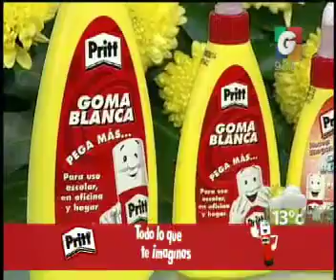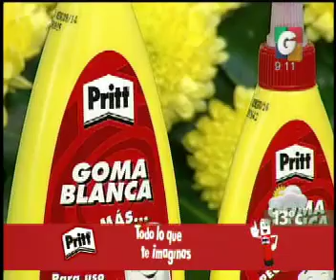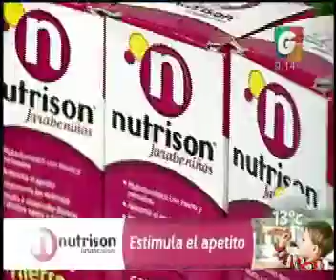Desayunando - Espectaculos - Goma Pritt - Nutrison